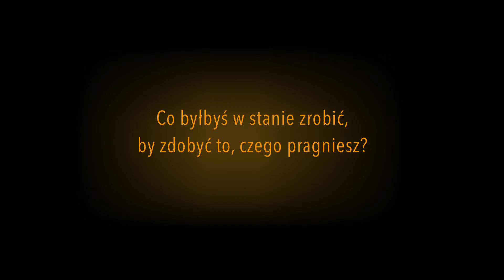THE PLACE - zwiastun PL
Prezentowany premierowo na 12. MFF w Rzymie psychologiczny thriller, w którym reżyser Paolo Genovese ponownie, tak jak w swoim poprzednim dziele, rewelacyjnej komedii obyczajowej „Dobrze się kłamie w miłym towarzystwie”, bierze pod lupę moralność, a także mroczne tajemnice ludzkiej duszy.
Tajemniczy mężczyzna codziennie siedzi przy tym samym stoliku w tej samej restauracji, rozmawiając z osobami, które przychodzą do niego po nietypową pomoc. Każdy z gości okazuje się czegoś pragnąć, ma marzenie trudne w realizacji, jeśli w ogóle nie niemożliwe. Jednak dla mężczyzny wszystko jest wykonalne. „Możesz to osiągnąć”, powtarza każdemu.

Ale warunkiem jest wykonanie specjalnego zadania, dzięki czemu spełni najskrytsze życzenie. Kim właściwie jest ten człowiek i kto wyznacza reguły dziwnej gry przy stoliku?

W Kinie Pod Baranami - od 23 lutego 2018!